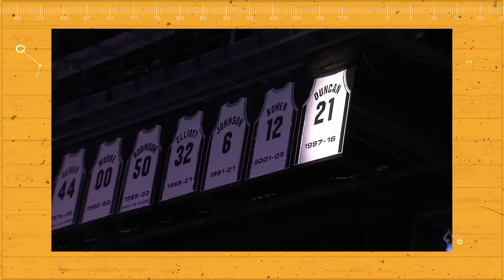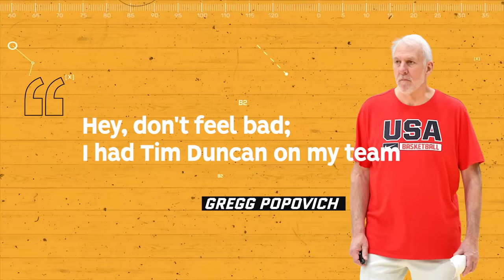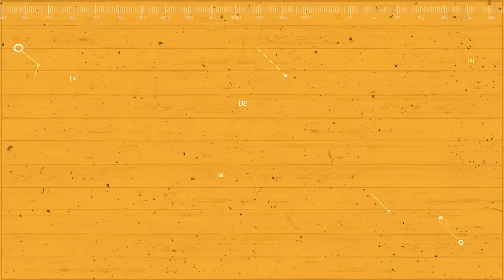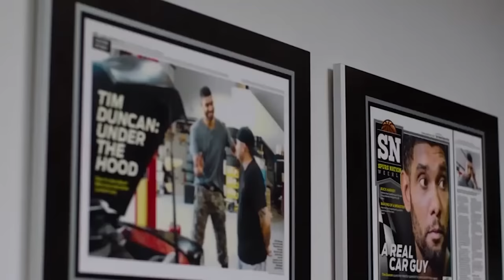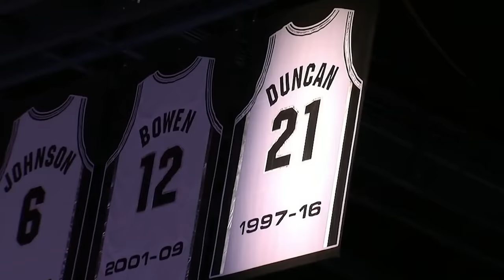How Good Was Tim Duncan Actually?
A look back at one of the most flawless players in NBA history,  Tim Duncan.